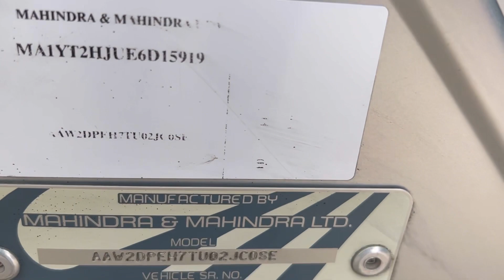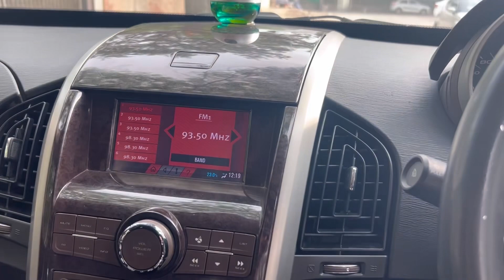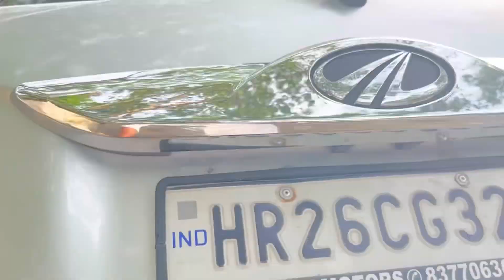మహింద్రా XUV 500 W8 2014 మోడల్ డిల్లి car అమ్మబడును 8074524751